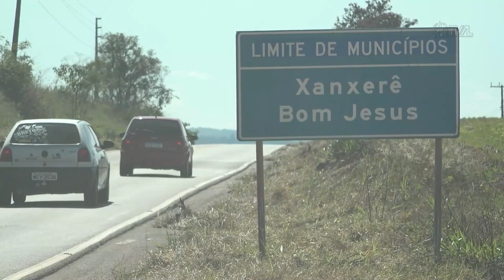É Notícia - Audiência em Chapecó discute situação das rodovias estaduais na Região Oeste - 19/05/23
As condições das rodovias do oeste foram tema de discussão de uma audiência pública nesta sexta-feira (19), em Chapecó, no Oeste. A Bancada do Oeste, coordenada pelo Deputado Marcos Vieira, realizou a primeira de quatro audiências públicas para escutar a população e ouvir do Governo do Estado o planejamento para a recuperação das 5 principais rodovias da região.